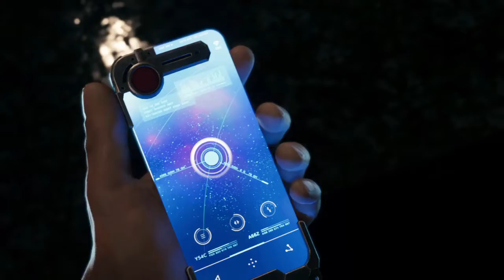Final Fantasy VII Remake/ Part 1 Intro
PSN: RealBigboiGAMES

Intro Beat is named (HARD) ANIME TYPE BEAT &quot; ITACHI &quot;  Free Type Beat - Instrumental 2019 by Origami